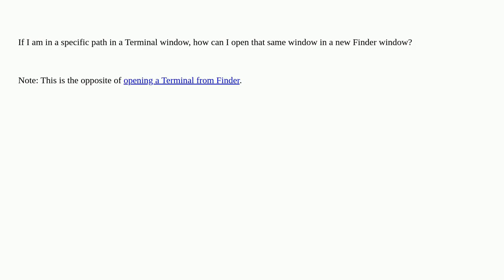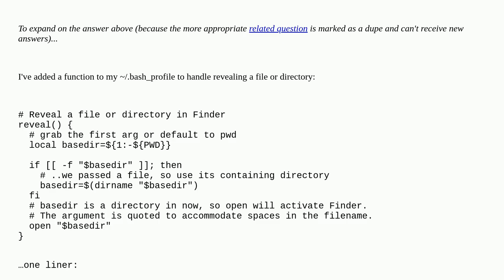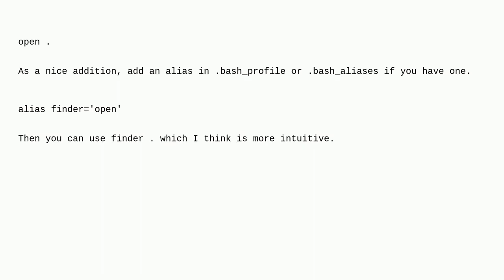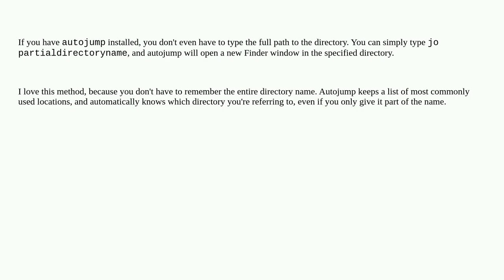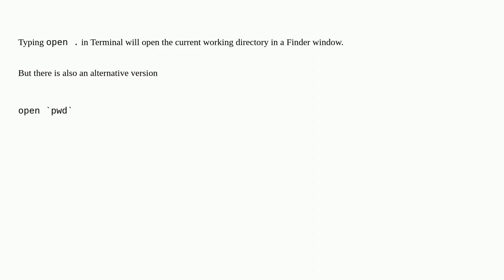Apple: Open Finder window from current Terminal location?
Open Finder window from current Terminal location?

A special thanks goes out to the community

  finder macos path terminal